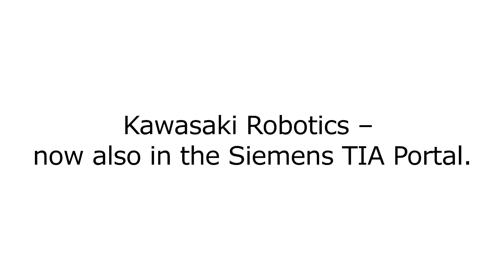Kawasaki Robotics in the Siemens TIA Portal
With the Simatic Robot Library for the Simatic Robot Integrator Siemens introduces a new universal Robot Library for their TIA (Totally Integrated Automation) Portal. The ready-to-use application has been developed together with Kawasaki Robotics and other manufacturers - making programming and integrating robots extremely easy.